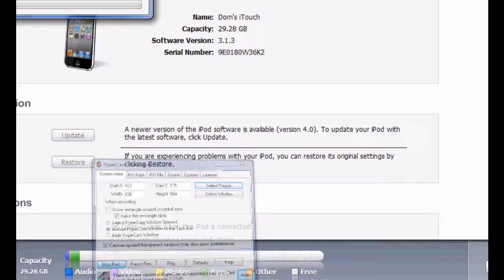iOS 4 IS RELEASED! FINALLY!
check you iTunes! It's released! :D